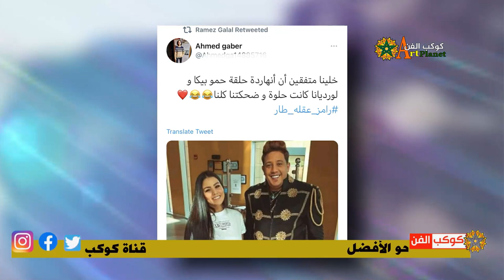بدلة حمو بيكا تتصدر الترند بعد حلقته مع "رامز عقله طار"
لزيارة قناتنا الدخول على هذا الرابط
إنّ المقطع الصوتي Night Runner من Audionautix مرخَّص بموجب رخصة الإصدار 4.0 من المشاع الإبداعي مع نسب العمل إلى مؤلفه.

# كوكب _الفن
أخبار _الفن_ والمشاهير